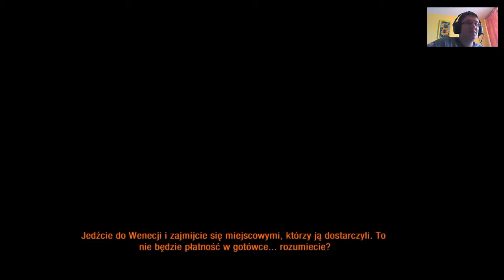Życie w Metrze i Zdrada! - Metro Last Light #4 PL HD (MisthPlays)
Od uporania się z "czornymi" w Metro 2033 minął rok. Artem nasz protagonista kontynuuje swe życie w metrze, został stalkerem. Więcej i lepiej tak można w zasadzie opisać sequel Metra 2033. A więc ruszamy w głąb moskiewskich podziemi.